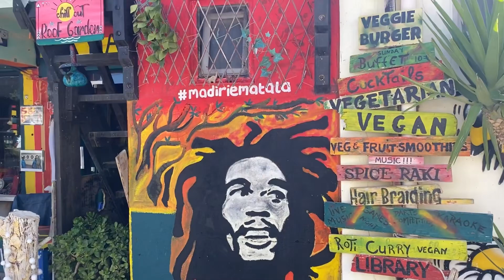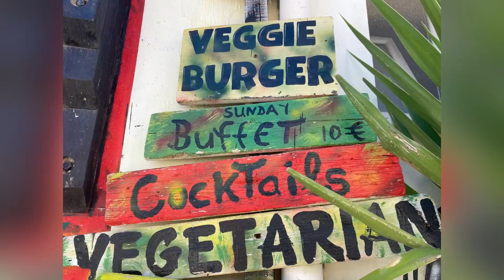Madirie, Matala, Crete - Winter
This is a fantastic bar just off of the main square in Matala.
The location is brilliant, the terrace, bar and roof terrace fabulous.
A gift shop next door selling amazing gifts, the food exceptional, serving the the best vegan and vegetarian food. Drinks flowing, music great and if you are lucky there will be love music too.
Every Sunday you have an all you can eat buffet which is delicious.